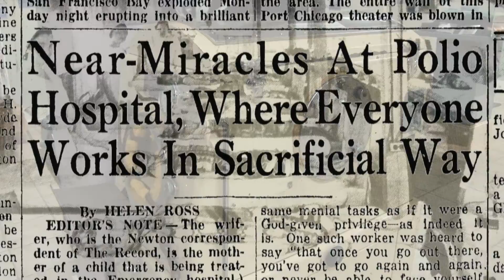Miracle: How a County Named Catawba Battled Polio and Won